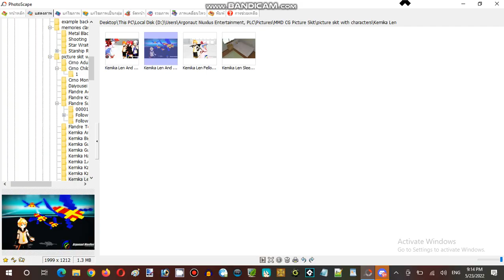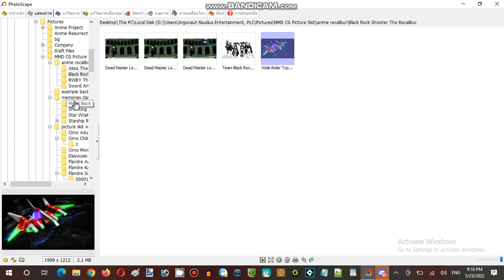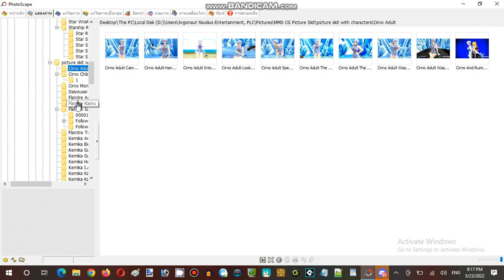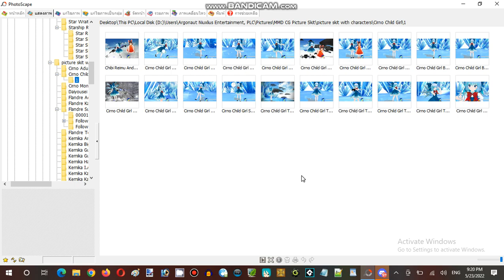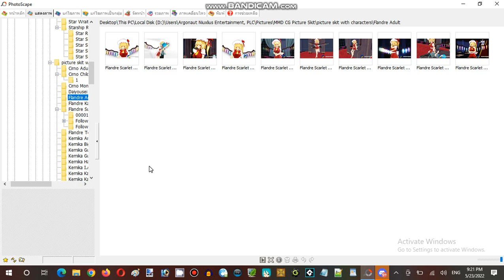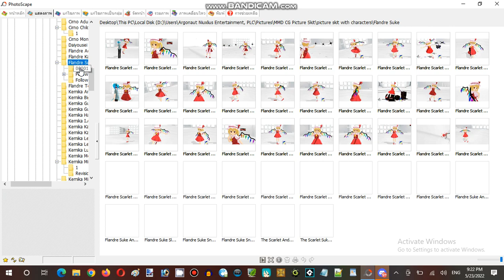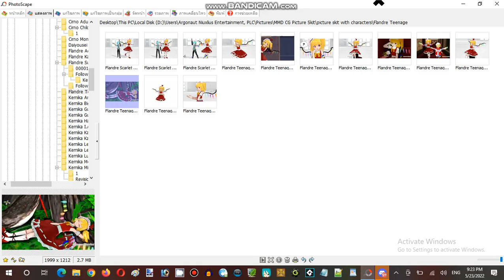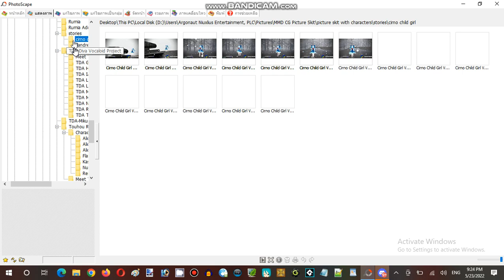Miku Monday Moments Streaming Hour In Terminal Internet Reality Establishment 01 Part 04